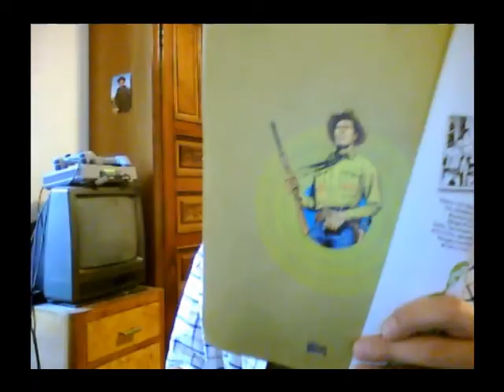TEX E IL SIGNORE DEGLI ABISSI- Videorecensione di Danny la Iena (Parte 2/3)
"TEX WILLER E IL SIGNORE DEGLI ABISSI" (1985), di Duccio Tessari con Giuliano Gemma.
L'eroe dei fumetti della Bonelli finalmente arriva al cinema...con risultati disastrosi!

Danny